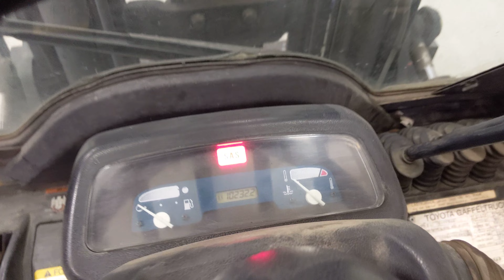42995 - TOYOTA 02-7FD40